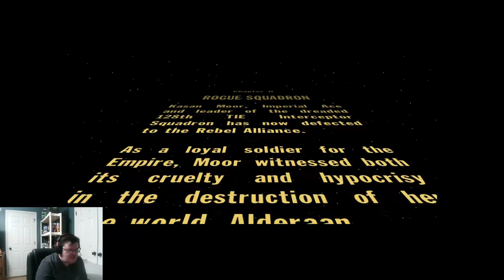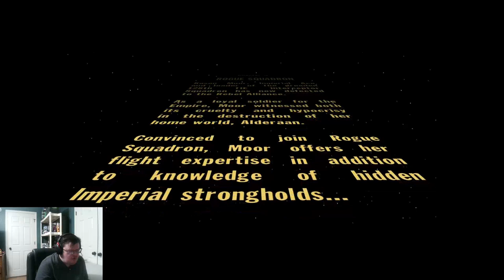Let's Play Star wars Rogue squadron part 2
My stream schedual here it is
Tuesday-Friday starting at 6pm central time

hey guys i know a lot of u been asking about my pc specs so here it is

4000mhz 32gb ram
my GPU is RTX 2070
PSU 750Watt
SAMSUNG 970 EVO Plus SSD 2TB
14TB hard drive

consoles i own is
PS5 Switch VR quest 2